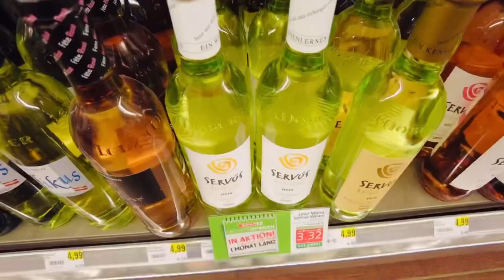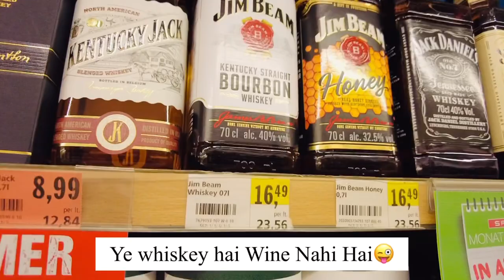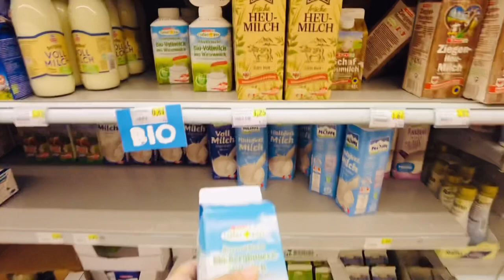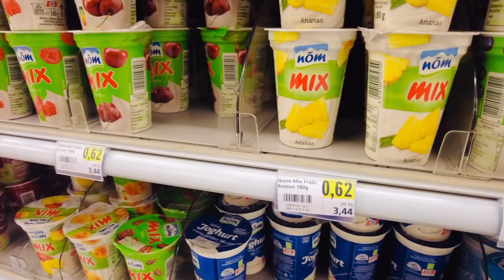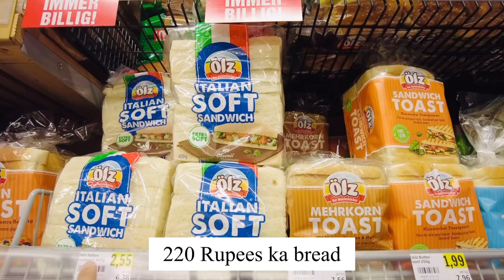युरोप का किराना स्टोर | European Grocery Store | Grocery shopping in vienna Austria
Hello friends
I’m Nidhi living in Vienna Austria

स्वागत है आपका मेरे चैनल में 🙏

About video - In this video i will  show you Austrian Grocery shop in vienna Austria and here you can see how much price is different from India

Westbahnhof iIkea vlog

Best Icecream in Vienna